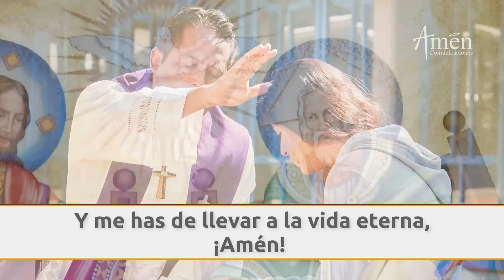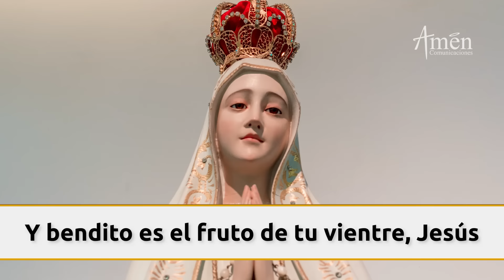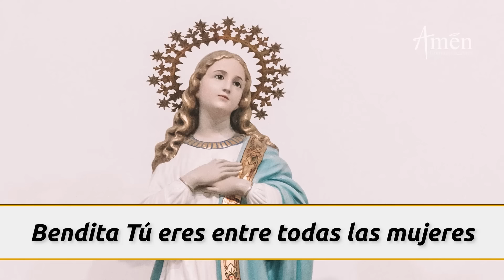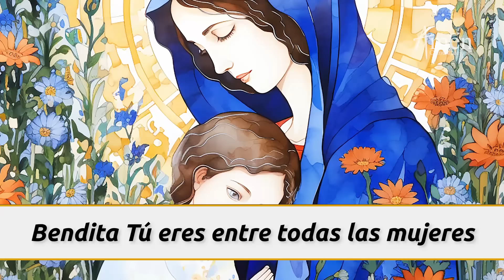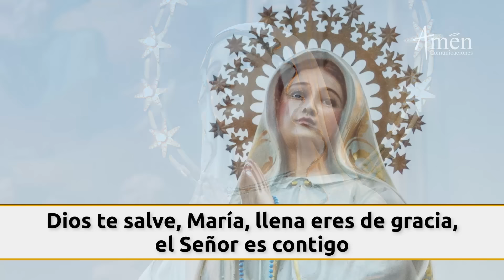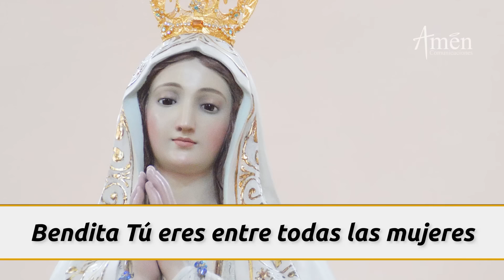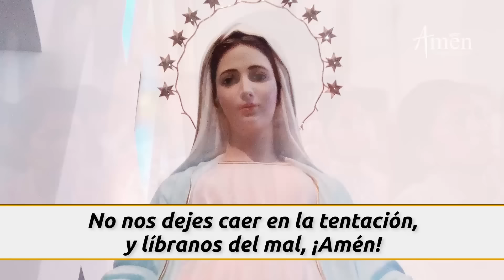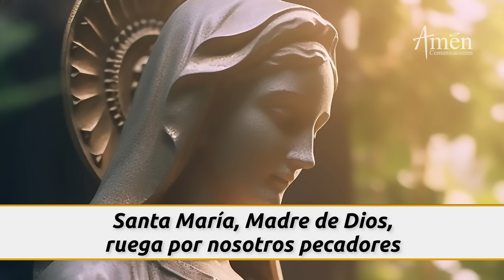Santo Rosario Hoy Viernes 2 Agosto 2024 l Padre Carlos Yepes l Misterios Dolorosos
👉Misterios Dolorosos